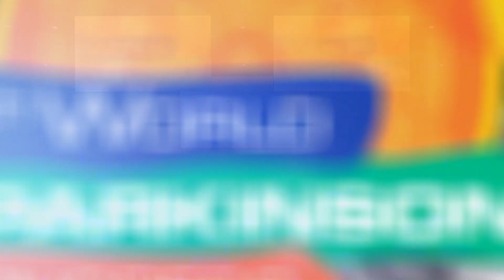WPC 2023 Sequoia Lowe- Grand Prize Video